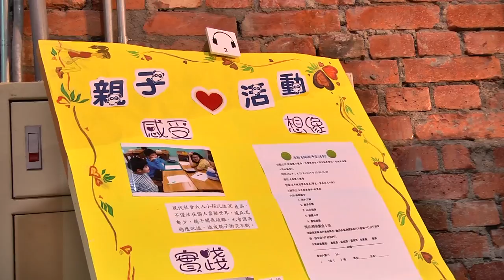2015第五屆DFC分享大會-親子愛活動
新北市興南國小
改變世界小推手：林渝茵、張欣茹、葉逸荷、廖之睿、陳昱甫
輔導員：洪美鳳

感受：聽不見家的聲音
我們覺得長大的過程中，親子關係非常的重要，但現在因為智慧型產品的產生，我們常常會沈迷於手邊的東西而忘記了要和身邊的人互動，我們希望可以做些什麼，來讓人與人之間的關係能增進感情，讓大家重視親子關係！

想像：親子愛活動，家庭更溫馨
我們想了一些點子，像是透過宣導讓大家能重新重視親子關係，或是讓大家養成固定和家人談心的習慣等等。最後我們決定採用的方法，是舉辦一個親子趣味競賽，希望能讓親子在遊戲中互動，增進彼此感情。

實踐：親子闖關大會開跑！
我們選定了一個下午舉辦盛大的親子闖關大會，並且設計了許多遊戲關卡，還邀請幾位同學當關主。老師很喜歡也很支持我們的活動，所以我們開始到各個班級宣傳和發放報名表，希望同學們都能一起參加我們的活動。

分享：集思廣益，再接再厲
雖然最後因為活動日期遇到期末考，參加人數不足而沒有辦法舉辦，但輔導主任在得知這個消息後，邀請我們未來一起合作舉辦親子活動，讓我們獲得很大的鼓勵，也在和其他班老師同學的分享中，得到了很多建議，包括盡早開始準備活動、用更有趣的活動和宣傳方式吸引同學參加等等，而同學們也都認為這個活動對改善家庭關係有很大的幫助。雖然活動沒有成功，但是我們很開心大家也開始注意這個問題了，希望之後能有機會辦這個活動，也讓大家真的重視親子之間的關係！